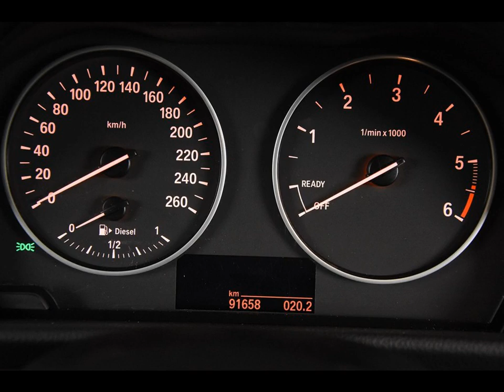BMW 2-SERIE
Merk en model: BMW 2-SERIE
Uitvoering: 216 d  Active Tourer *Navi*Keyless*
Transmissie: Handgeschakeld
Brandstof: Diesel
KM stand: 91000
Bouwjaar: 2015
Gewicht: 1340

Bedrijf: Eurodecars Automobielhandel BV
Plaats: Kerkrade